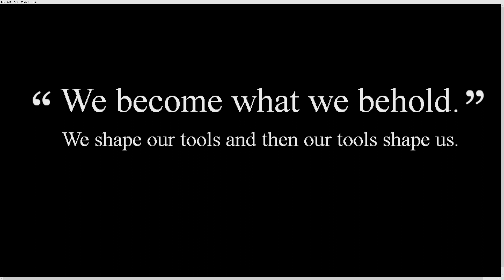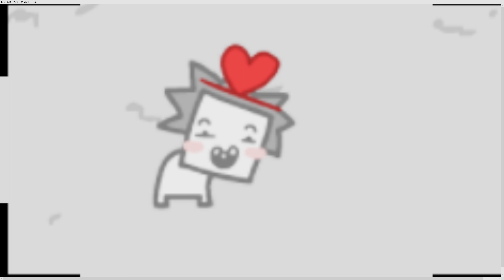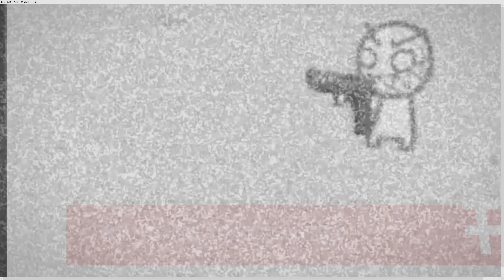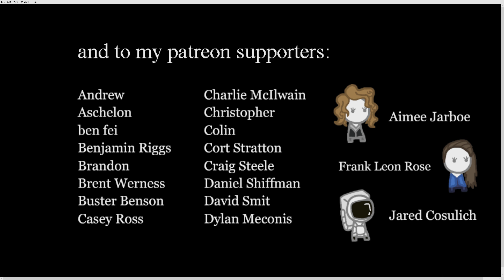We become what we behold gameplay (no commentary)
szybka gierka

We become what we behold what it is?

We Become What We Behold is a 5 minute game that looks at how social media magnifies small differences into gross monstrosities. It is a non-partisan game about politics, examining the horror of the viral nature of divisiveness and tribalism.

(pl)
We become what we behold to głupiutka 5-minutowa gra wskaż i kliknij o cyklach wiadomości, błędnych cyklach i cyklach nieskończonych. Uchwyć chwile swoim aparatem i zobacz jak reagują kwadraty i koła!